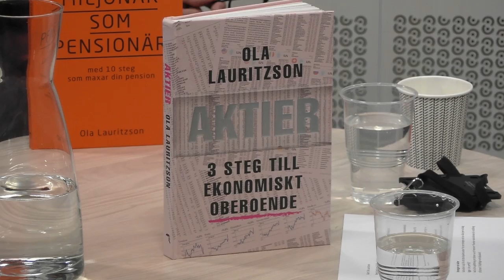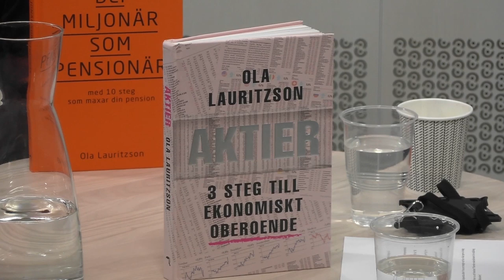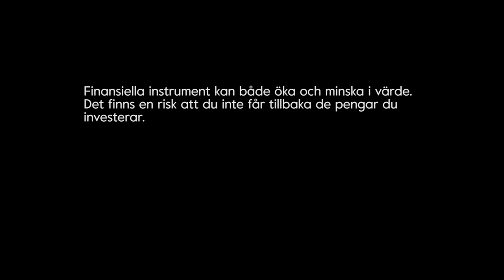Möt investeraren Ola Lauritzson - Sparpodden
Ola har ett långt förflutet på aktiemarknaden och vi ville höra mer om hans investeringsfilosofi. Vi börjar med IT-bubblan och hur den påverkat honom både som entreprenör och investerare. Du kommer få höra hans 3 olika strategier för att bygga en framgångsrik portfölj.